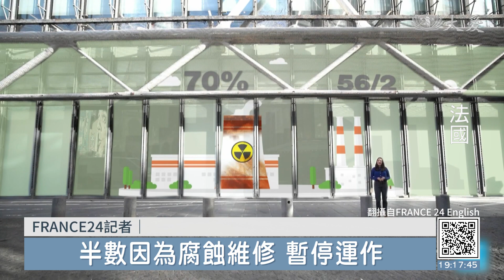這下糗了 能源強權法國面臨大停電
法國是全球核能第二大國，也是歐洲「傳統上」電力出口大國，如今卻因為近半數核電廠歲修停擺、戰爭導致物價高漲，面臨缺電危機。早在今年夏季，法國就用天然氣跟德國交換電力；入秋以來又陸續推動提早熄燈等措施；最新的挑戰，則是寒冬；巴黎預計下周溫度降至攝氏1度，電力需求勢必大增，專家分析照目前的用量，電網最快12/5就會出狀況；當局因此發布公文，呼籲民眾和企業預作準備。

寒冬逼近，電力需求大增，法國中央發布公文，要求耗電產業，減少能源使用；各級學校，要有調整上課時間準備；地方政府則要確保醫院、交通號誌等關鍵設施，維持運作。

巴黎民眾 塞班：「當然會擔心如果在冬天停電，我家用的是電暖氣會有很大影響。」

電信公司執行長 海德曼：「要能為所有法國民眾維持服務，是不切實際的幻想。」

無電可用的情況最快5號就會發生，即使有分區分時段，還是可能影響全國高達6成人口。民眾憂心忡忡，企業直跳腳。大家忍不住問，曾經是歐洲能源出口大戶的法國，怎麼會走到這一步？

FRANCE24記者：「許多核電廠，已經到退役年齡 失去動能，通常核電生產全國約7成電力，但到了2022年9月56個反應爐中，半數因為腐蝕維修暫停運作 。」

到了12月還有24座反應爐停工，危機前所未見。巴黎市民 亨利：「問題不僅在於停電憂慮，問題是我們缺乏管理，忽略了生產系統。」

過度倚賴核電，也讓法國再生能源進度相對落後。危機當頭下，當局被迫再度啟動燃煤電廠，引發環保組織批評，走上回頭路，折損的是全民以及環境的健康。

RTV APTN：邱楷雯 編譯 施文萱 剪輯